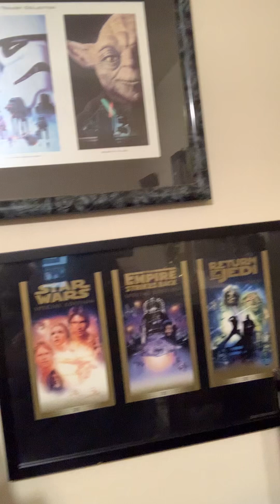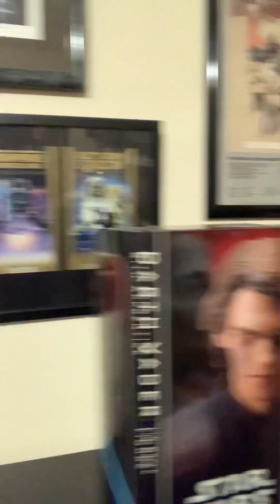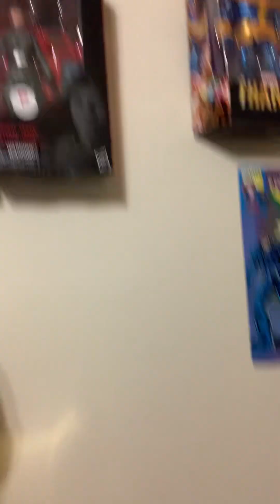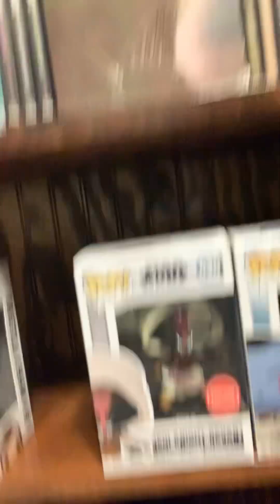My Thought on The Acolyte and the Fandom